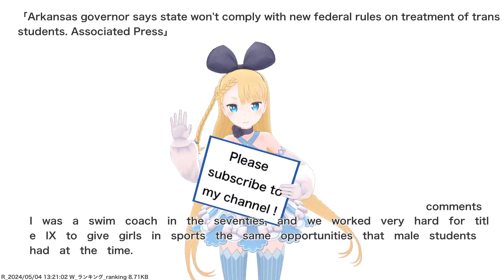Arkansas governor says state won't comply with new federal rules on treatment of trans students....